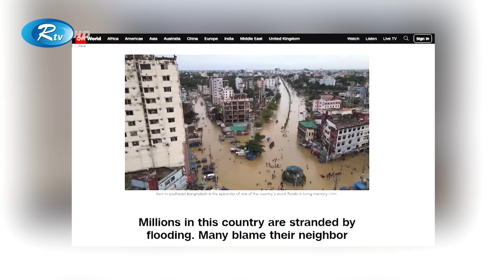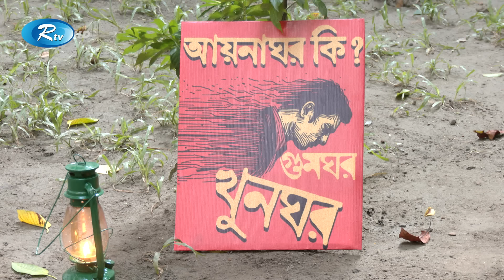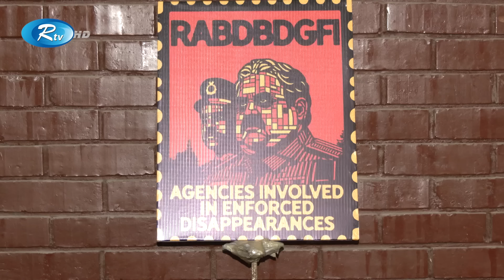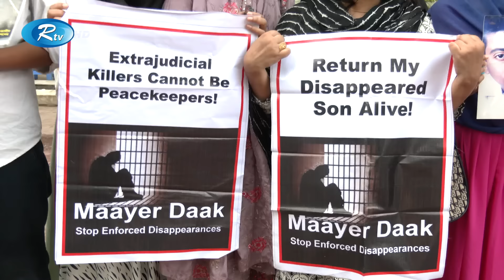Rtv Rater News | রাতের সংবাদ | ৩০ আগস্ট, ২০২৪